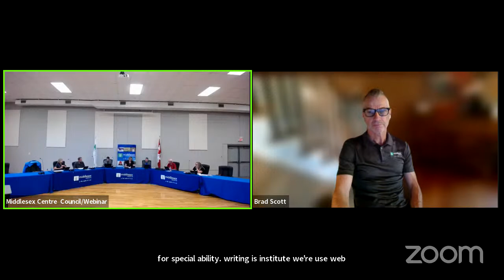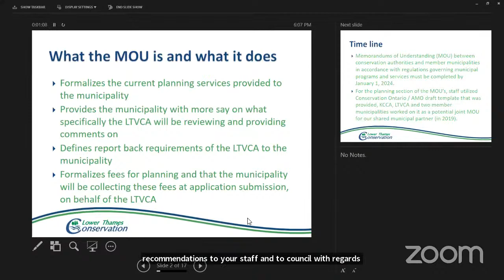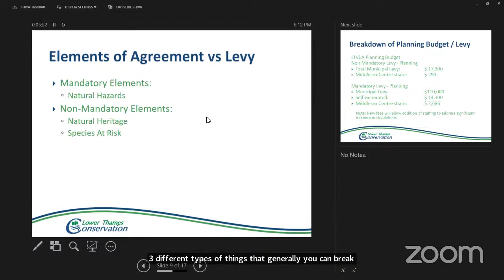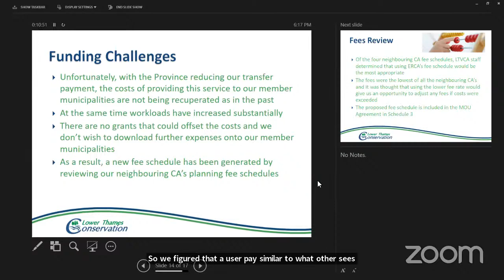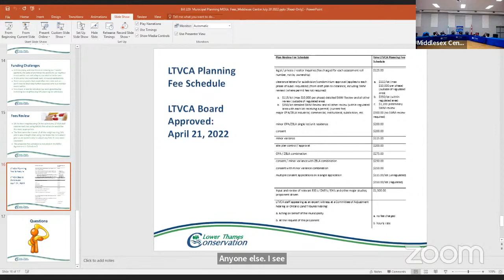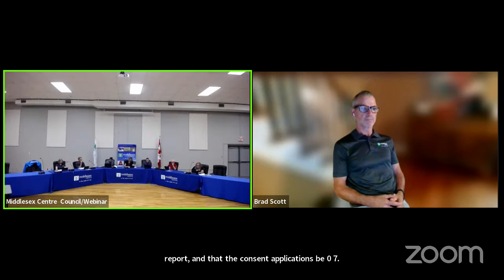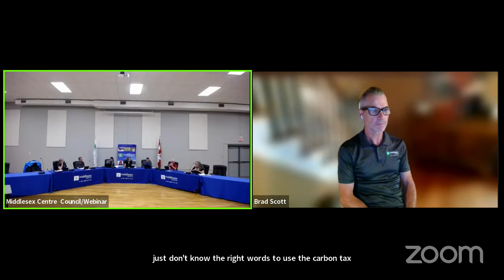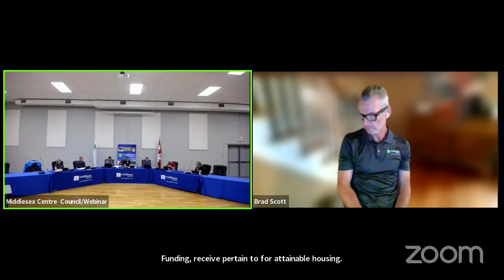July 20, 2022 - Middlesex Centre Council Meeting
Please note captions are auto-generated which may result in errors. The meeting minutes represent the official record of decisions.